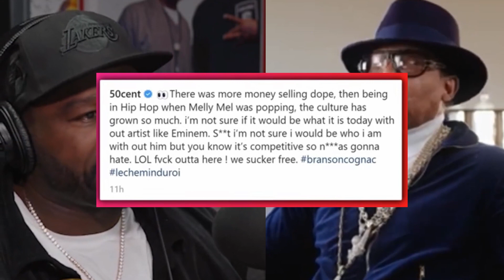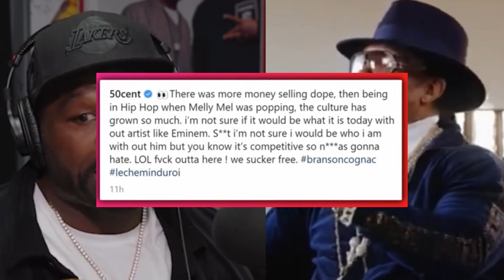50 Cent FIRES BACK At Melle Mel For Disrespecting Eminem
50 Cent FIRES BACK At Melle Mel For Disrespecting Eminem

LISTEN TO MY NEW AFROBEAT SONG